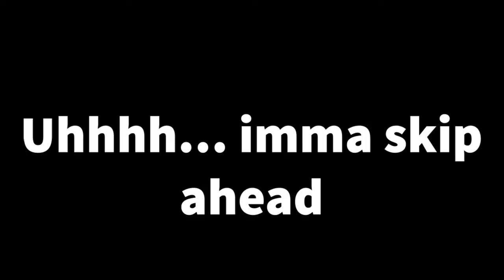How to confuse your teammates on Fortnite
Tons of thanks for my friend Supermanfunder for joining me in this video!
More videos to come soooooon! Maybe a valorant video...